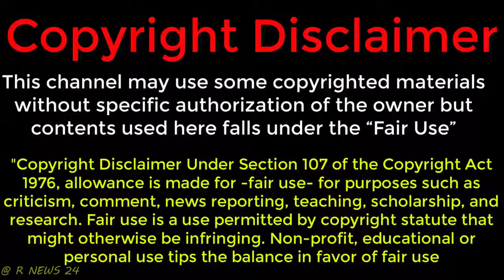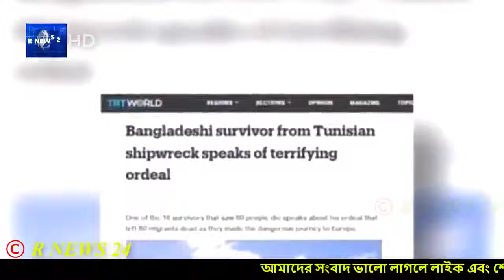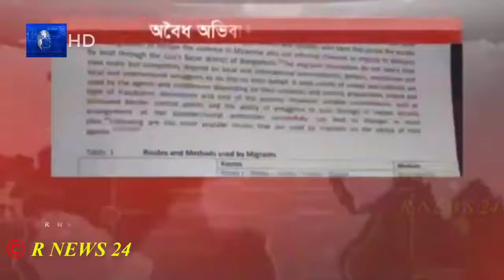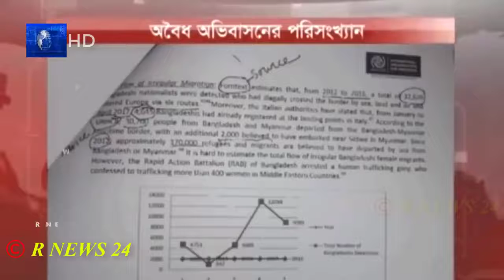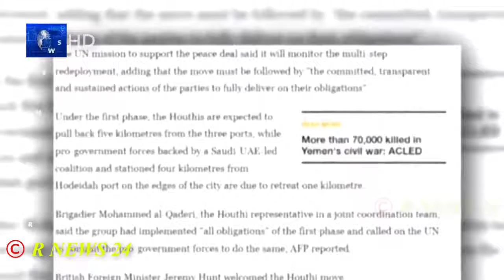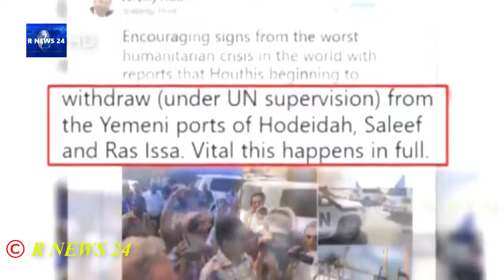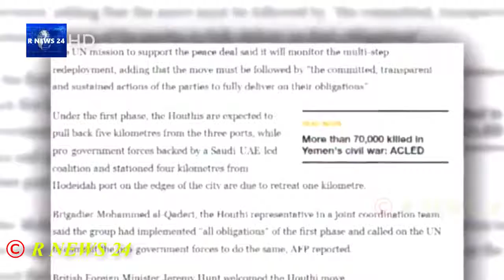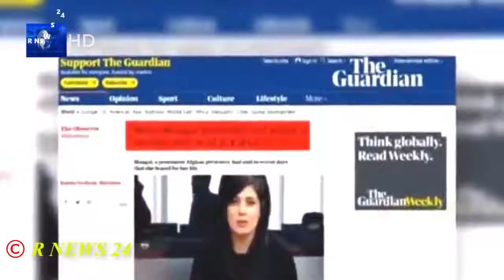ইতালিতে যায়ের পথে বাংলাদেশি ৫২ জনের মৃত্যু